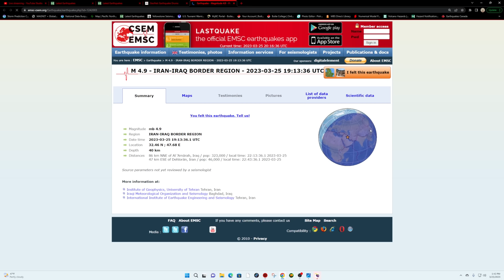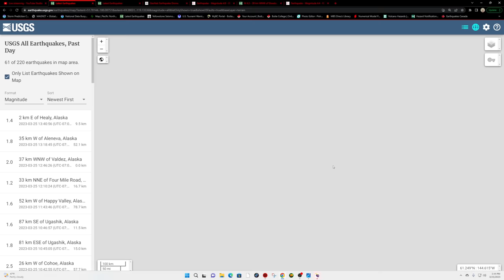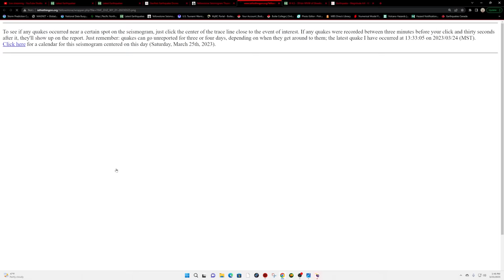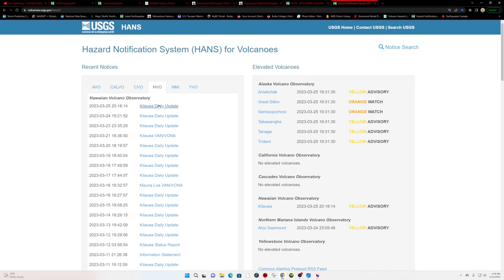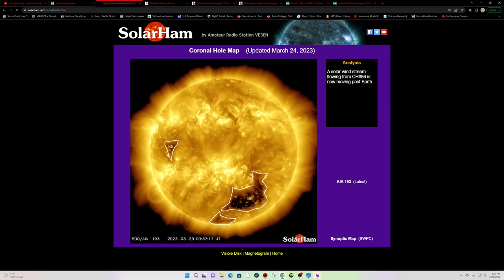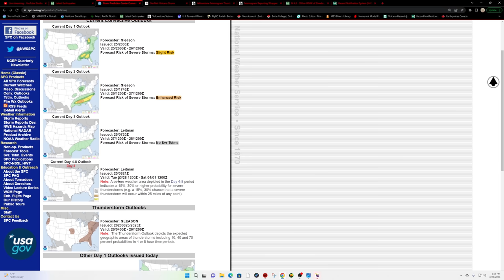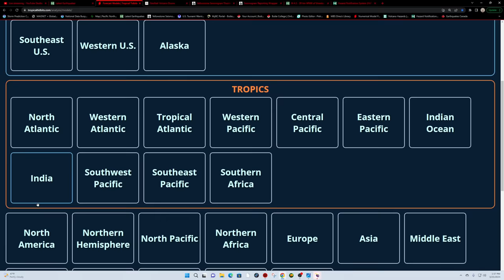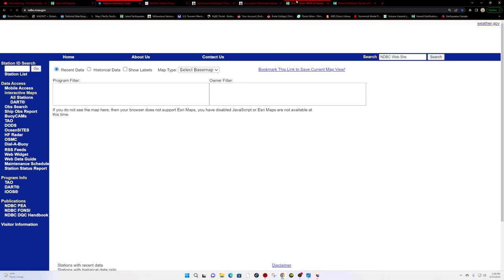Weather concerns for the South on Sunday. West Coast earthquake update. Saturday 3/25/2023